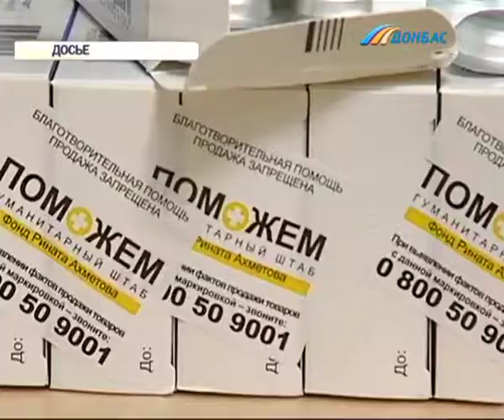Гуштаб Ахметова закупил медикаменты для семьи, в которой дочь и отец пострадали от обстрела